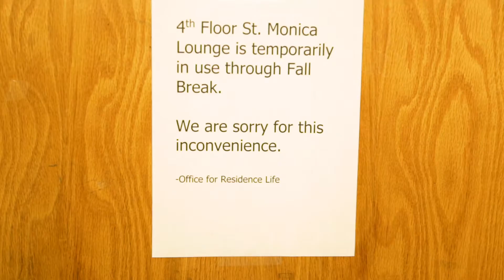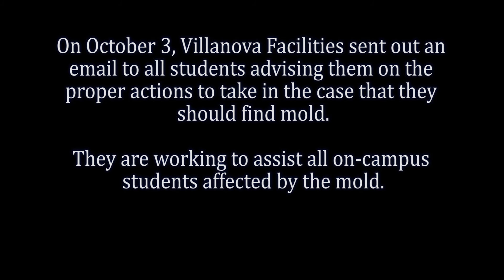Nova News: Mold on Campus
Nova News' Brynne Wacker interviews students who have encountered mold in various forms at Villanova.

Camera/editing: Harry Blackall and Ashley Gapuz.